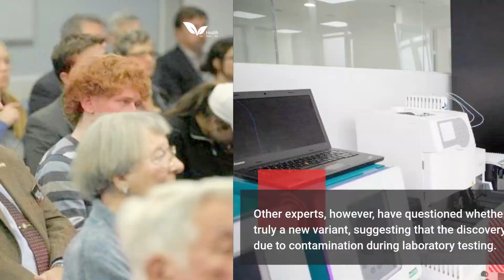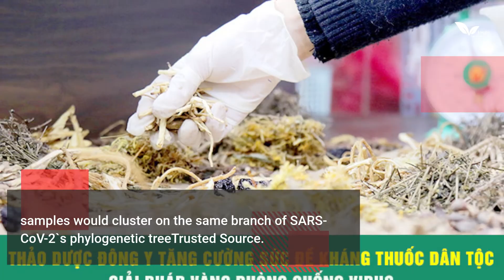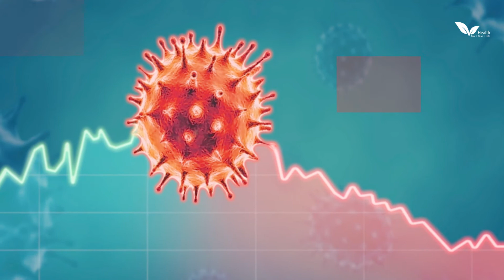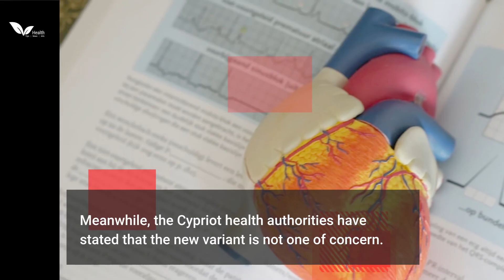DELTACRON: Is It a New Variant or a Lab Error?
Deltacron appears to be a hybrid of Delta and Omicron variants of SARS-CoV-2. Other experts have questioned whether this is truly a new variant, suggesting that the discovery could be due to contamination during laboratory testing. The variant has been identified in 25 individuals — some hospitalized and some in the community. Cyprus' Dr. Kostrikis has claimed to have discovered a new variant of SARS-CoV-2, dubbed Deltacron.

Several experts have dismissed the claims that it is a new hybrid variant, others are willing to wait for more evidence. The Cypriot health authorities have stated that the new variant is not one of concern.